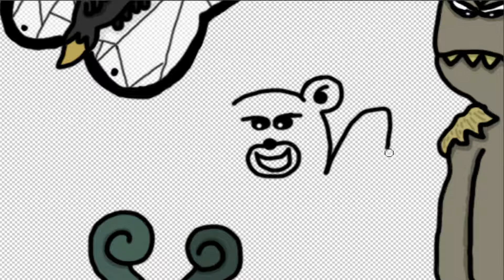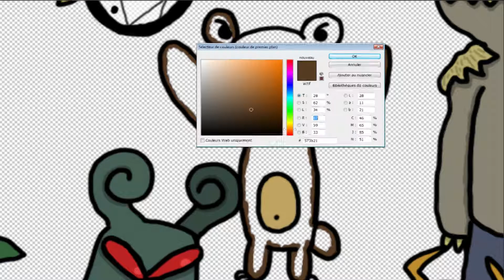La Story d'un Drawer 2019 #8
Pour ce La Story d'un Drawer de 2019, voici une seconde fresque avec tous les personnages choisis aléatoirement de l'Univers Ptéansia © qu'il a inventé. (Episode 8)

הכל בעזרת